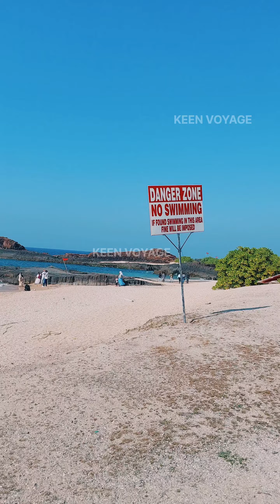മനം കുളിരും ചിലവ് കുറഞ്ഞ ഈ അയലന്റ് യാത്ര